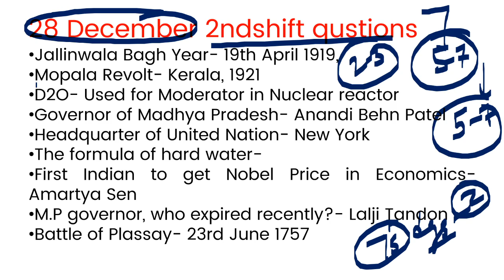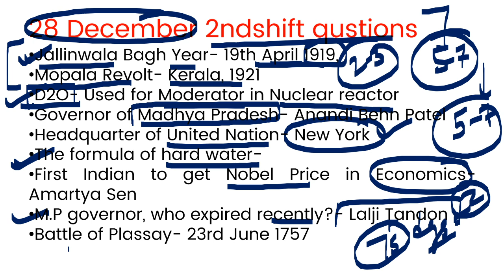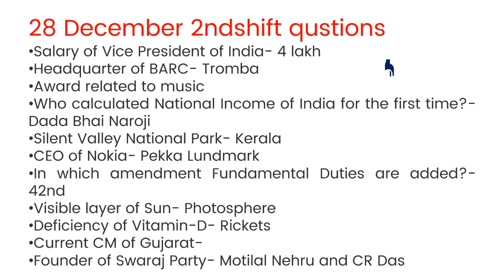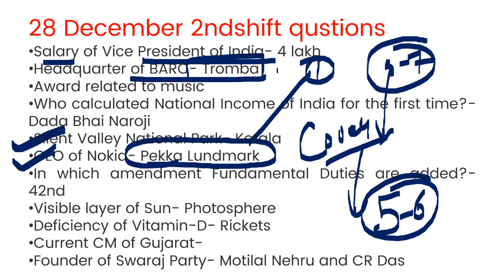आज पूछे गए सभी प्रश्न || 29 December Shift-1 Paper Analysis in Hindi|29 Dec first shift Railway NTPC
29 december all shift
29 dec railway ntpc exam
 railway ntpc exam
railway ntpc exam first shift
 rrb ntpc offiacial
first shift 29 december
29 december
 railway exam live analysis